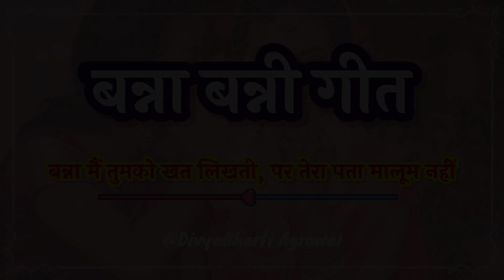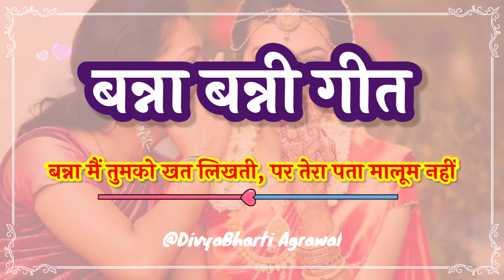bannabanni मैं खत को लिए दरवाजे खड़ी तेरा पता मालूम नहीं 🥀Banna m Tumko Khat Likhti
बन्ना मैं तुमको खत लिखती पर तेरा पता मालूम नहीं
Banna M Tumko Khat Likhti Par Tera Pta Malum Nahin

khayal geet
dadra geet
jaccha geet
sohar geet
shadi vivah ke geet
घोड़ी गीत
Ghodi Geet
भात गीत
bharti agrawal ke geet,
bharti agrawal geet,
divya bharti agrawal